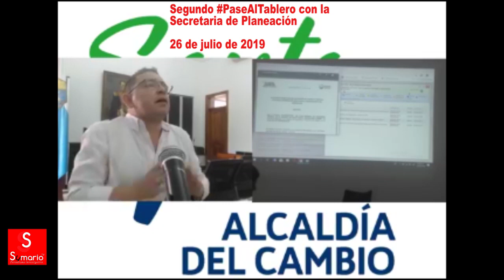En un 71% sí va el cumplimiento del Plan de Desarrollo de Santa Marta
SUMARIO TV

En el segundo PaseAlTablero del Alcalde Rafael Martínez en esta oportunidad con la Secretaria de Planeación Distrital, quien también asesoró al exalcalde (e) Andrés Rugeles, quedó confirmado que a la hora de criticar el Plan de Desarrollo no se conocía el instrumento base que lo sustenta; que el POT diseñado por la administración del Alcalde Martínez no era ilegal y así mismo quedó en evidencia la causa de la crítica a los Planes Parciales por parte de la Secretaria de Planeación.

Por otra  parte se perdieron cuatro meses y, dada la Ley de Garantías, lo que resta del año para implementar la asesoría que permitiría actualizar el catastro y aumentar el recaudo con serias afectaciones a los ingresos del Distrito y la financiación de programas sociales para las personas más desfavorecidas económicamente.